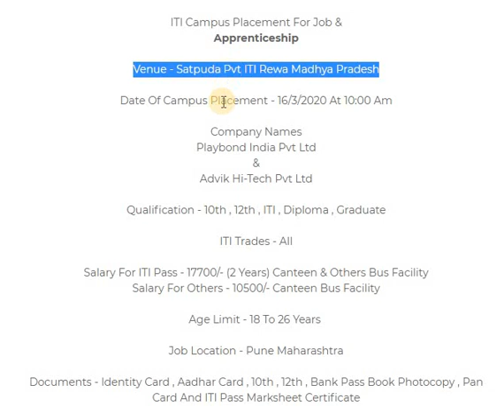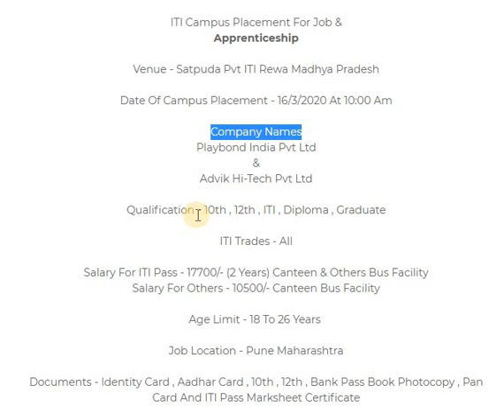Campus Placement For Job & Apprenticeship 2020 !10th , 12th , ITI , Diploma , Graduate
नमस्कार दोस्तो , आपका बहुत-बहुत स्वागत है हमारे चैनल "Rojgar Academy" में  यह चैनल सरकारी नौकरी , आईटीआई कैंपस ,, Sarkari Job , Placement job, Apprenticeship, ITI, Diploma, 10th & 12th से संबंधित नौकरी, Career options, प्राईवेट कंपनी सरकारी कंपनी में नौकरी कि जानकारी आपको रोज यहाँ मिलती रहेगी साथ - साथ आप यहाँ अपने प्रश्नों का उत्तर कमेंट करके पुछ सकते हैं।  आपको रोजाना यह! वीडियो देखने को मिलेगा। धन्यवाद
ITI Jobs In Playbond India Pvt Ltd !
ITI Campus Placement For Job &
Apprenticeship

Venue - Satpuda Pvt ITI Rewa Madhya Pradesh

Date Of Campus Placement - 16/3/2020 At 10:00 Am

Company Names
Playbond India Pvt Ltd
Advik Hi-Tech Pvt Ltd

Qualification - 10th , 12th , ITI , Diploma , Graduate

ITI Trades - All

Salary For ITI Pass - 17700/- (2 Years) Canteen & Others Bus Facility
Salary For Others - 10500/- Canteen Bus Facility

Job Location - Pune Maharashtra

Documents - Identity Card , Aadhar Card , 10th , 12th , Bank Pass Book Photocopy , Pan Card And ITI Pass Marksheet Certificate

 फेसबुक पर Group join करने के लिए इस लिंक पर क्लिक करें-

फेसबुक Page join करने के लिए इस लिंक पर क्लिक करें-

Whatsapp पर Group join करने के लिए इस लिंक पर क्लिक करें-